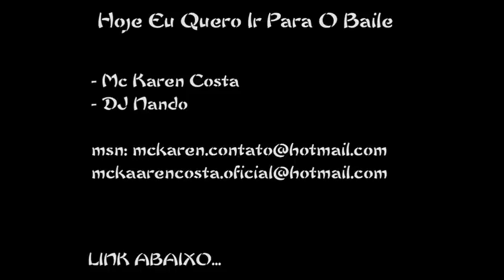MC KAREN COSTA - HOJE EU QUERO IR PARA O BAILE